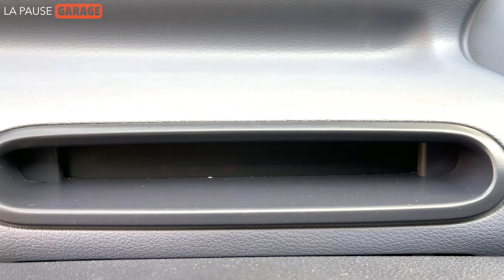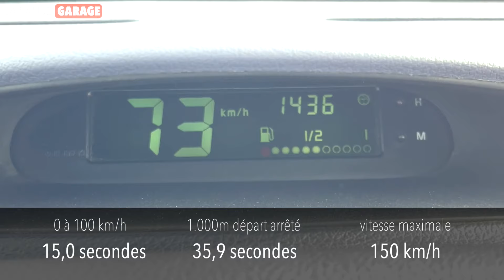Renault Twingo, un amour de low-cost !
C'est l'heure de LA PAUSE GARAGE et nous en profitons pour prendre le volant d'une des voitures les plus sympathiques de l'histoire: la Renault Twingo!

A l'occasion de ses 30 ans, nous réalisons un essai détaillé de cette petite grenouille.

Chapitres
00:00 - introduction
00:39 - la mise en contexte et l'histoire du modèle
02:40 - le design
04:30 - la commercialisation
05:43 - les aspects techniques
08:33 - l'insécurité passive
08:43 - les dimensions et le coffre
09:50 - l'habitabilité, la modularité et la visibilité périphérique
11:58 - le tableau de bord: design, rangement et finition
13:38 - les sièges avant et la position de conduite
14:10 - sur la route: les performances et la conduite
15:59 - sur la route: le confort
16:55 - la consommation et les normes anti-pollution
17:28 - la conclusion

Configuration de notre modèle d'essai:
► Renault Twingo "collection 2"
► peinture "vert yanos"
► boîte "easy"
► pack électrique
► airbag conducteur

Crédit musical:
► "Upbeat Inspiring Corporate" de Wavecont
► "We are the one" de Vexento
► "Take me out of the ballgame" de E's Jammy Jams
► "Hip Hop Swing SC1" de Soundcrate
► "Retro Wave" de Aries Beats
► "Great Whyte 18" de Noir Et Blanc Vie
► "Clover 3" de Vibe Mountain

Matériel de tournage:
► caméra principale: Apple iphone 12 Pro Max 256Go
► caméras d'action: GoPro hero 6, 9, 10 - DJI Osmo Action
► drone: DJI Mavic mini 2
► émetteur/récepteur: Saramonic Blink 500 Pro
► micro cravate: RØDE Lavalier Go
► micro: RØDE VideoMicro

Matériel de montage:
► Apple Mac mini 256Go 16Go